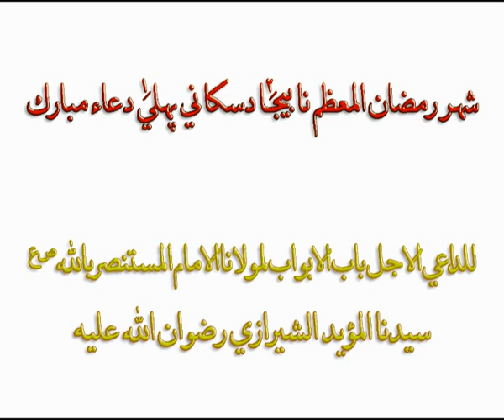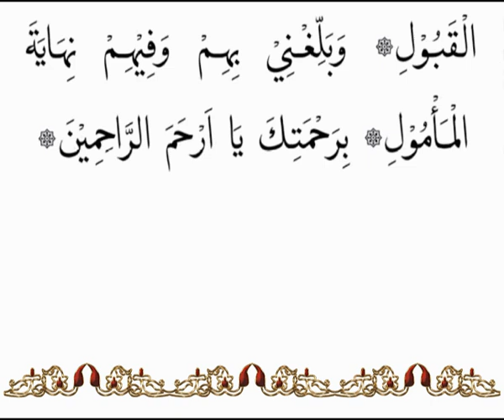Shehrullah na Bija Daska ni Pehli Dua